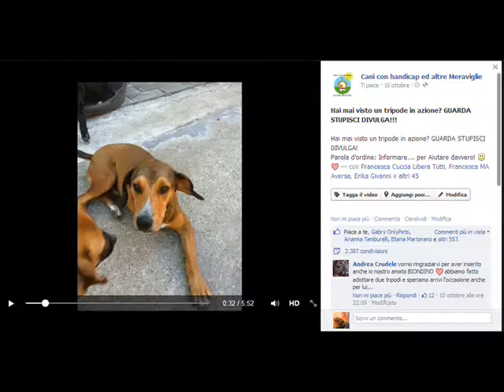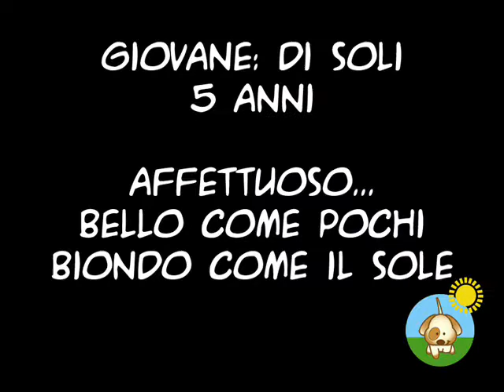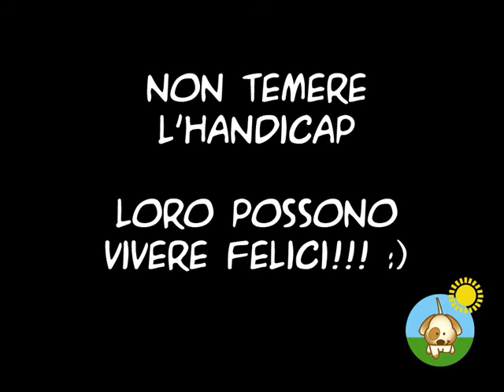ADOTTATO!!! :) Sono tripode e mi chiamo BIONDINO...ADOTTATEMI NON LASCIATEMI QUI!!!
ADOTTATO!!! :)
Sono tripode, mi chiamo BIONDINO. ADOTTATEMI, NON LASCIATEMI QUI!
Sono un bellissimo giovane tripode che dalla vita ha già avuto la sua razione di sfortuna..ora vorrei solo cambiarla...come ogni tripode posso correre, saltare, giocare, nuotare...vi prego...DATEMENE SOLO L'OCCASIONE!
BIONDNO ha 5 anni, castrato, vaccinato, dolcissimo con le femmine, buono anche con le persone...magari un po' timoroso all'inizio ma basta un biscottino per farvelo amico. Non dimenticatevi di lui!!! Ha la sua seconda occasione e vogliamo che sia quella giusta.

ADOTTABILE IN LOMBARDIA E PIEMONTE, E' ANCHE ADOTTABILE A DISTANZA.

GUARDA I NOSTRI VIDEO! I CANI TRIPODI NON HANNO NESSUN PROBLEMA DI MOVIMENTO! POSSONO FARE TUTTO COME AVESSERO 4 ZAMPE!